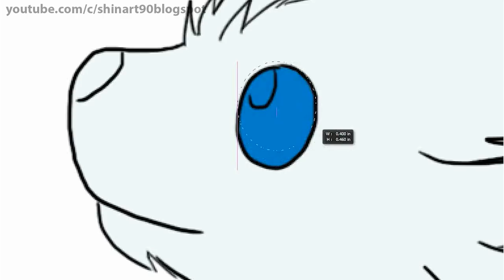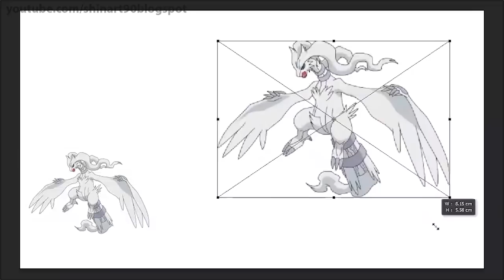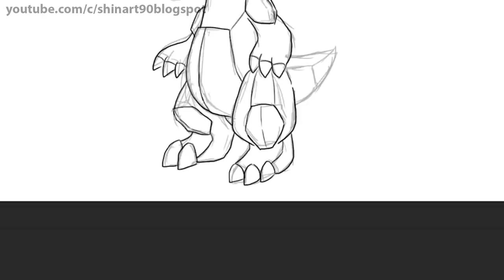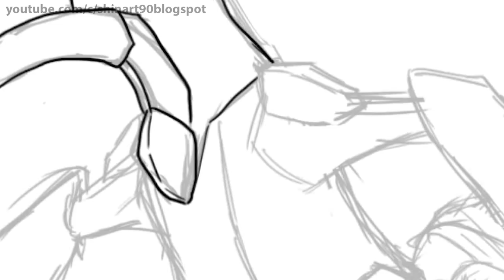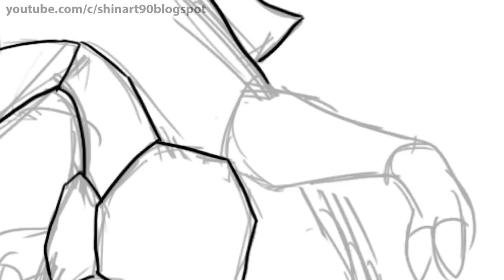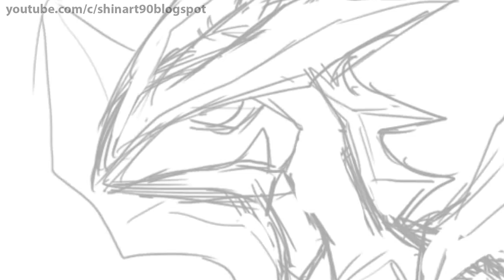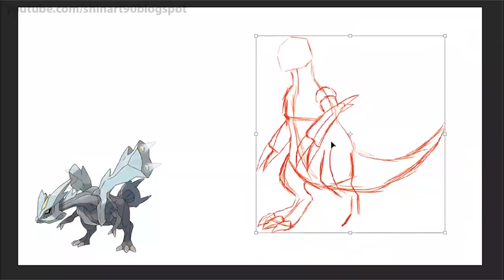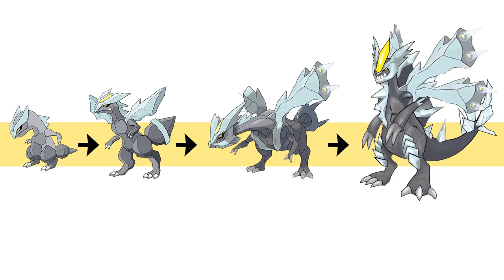Zekrom Reshiram Kyurem Evolution | Pokemon Gen 8 Fanart